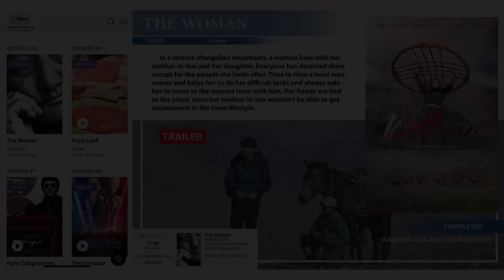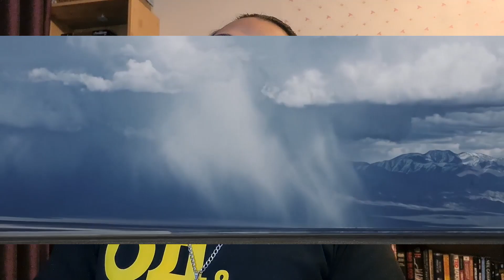The Woman - Кино Сэтгэгдэл /Review/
The Woman киноны талаарх сэтгэгдэл /Review/